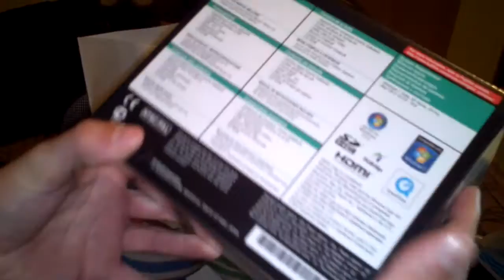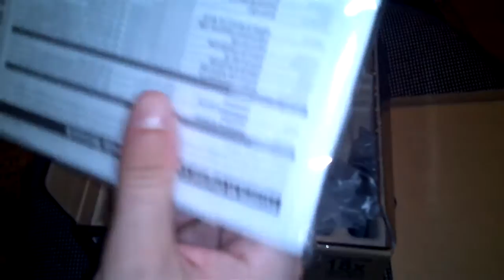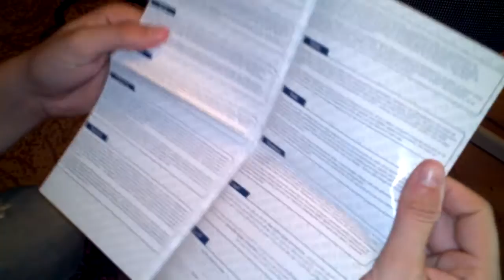Fujifilm Finepix S2800HD - Unboxing (HD)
Recorded: Motorola Atrix 4G.